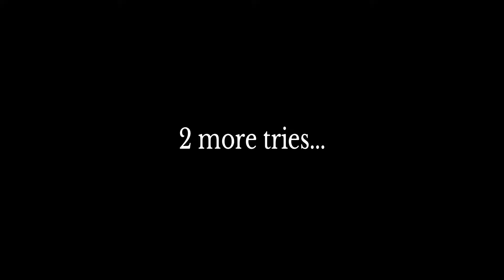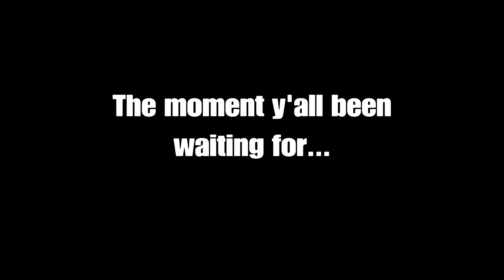Worst Idea Ever... | Beat Saber